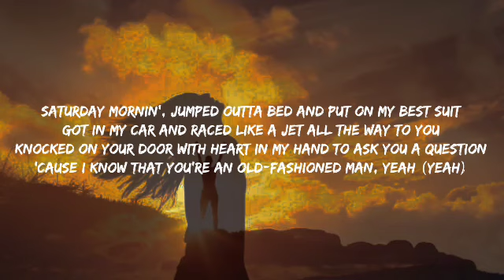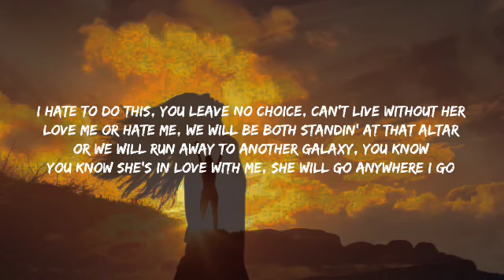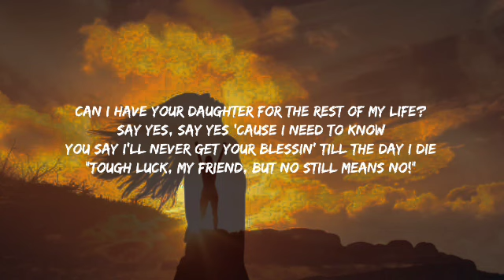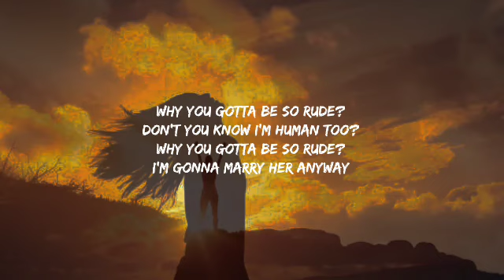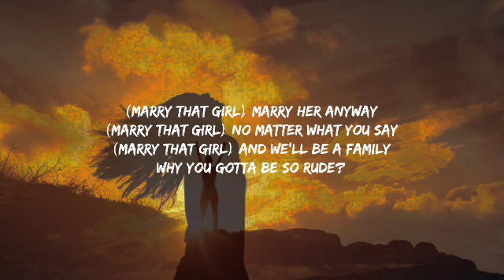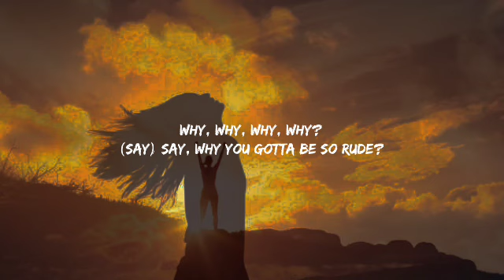MAGIC! - Rude (Lyrics)